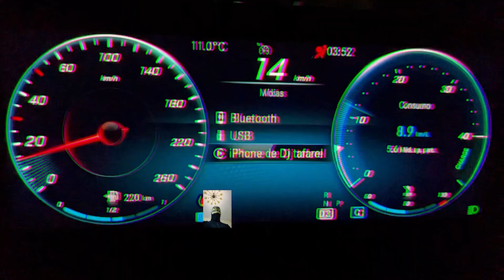UNIVERSO EM CRISE - MC Magal, MC Hariel, MC Neguinho do Kaxeta (4M FILMES) DJ Murillo e LT No Beat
Ficha técnica:
Artista: MC Magal, MC Hariel, MC Neguinho do Kaxeta
Produção Musical: DJ Murillo e LT No Beat

TAGS ⬇️!

funk 2020, funk 2021, funk de drake, 4m, 4m original, funks mais tocados, mc ryan sp, mc hariel, mc kevin, mc meno k, revoada de ladrão, revoada do tubarão, gr6, gr6 explode, mc marks, mc dricka, festa linda, neguinho do kaxeta, mc menor da vg, mc davi, mc davi 2021, mc leozinho zs, céu de pipa, deus é por nós, mc cebezinho, mc kevin 2021, set dj pedro 5, mc hariel maça verde, giro dos artistas, elas amam celebridade, mc kadu, funk de maloka, mix funk, mix funks, coração gelado, coração gelado 2, set funk de drak, set dj victor, salvador da rima, mc kevin album, funk ligth, funk consciente, baixar funk, mc hariel cupido, vergonha pra midia, hoje eu posso forgar vou desfrutar vou de lala, cansei de me apegar, set do retorno 7, set das pura 3, ainda sinto sua falta, domingueira, tchau não te quero mais, negócios são negocios, hit do ano, set lala 2, só não se apega no ladrão, carro de ladrão, paraiso dos traficante, vai tomar no copo meu coração ta gelado, ainda sinto sua falta, doutora 3, giro dos artistas, festa linda, set lala, bololo veinho, negócios são negócios, domingueira, tchau não te quero mais, set dos el patron, revoada do tubarão, revoada do tubarão 2, revoada do tubarão 2 ryan sp, revoada do tubarão mc kevin, set dos lacosteiros, set dos lacosteiros 2, set dos alligator, set dos lacosteiros 4, set dos lacosteiros 7, time da lacoste, lacoste africa, polo branca, o financeiro faz sorriso existir, deolane homenagem, deolane bezerra musica, deolane kevin musica, pra que isso deolane, lacoste africa, homenagem mc kevin, isolado no quarto 2.0, isolado no quarto mc kevin, mc kevin dinheiro, quebradas mc paulin da capital, coração na revoada, mc ryan sp e joãozinho vt, perigosa, play no game, set o chefão, quebradas, quebradas mc paulin da capital, mc paulin da capital mc lipi e mc cabelinho, coração gelado 3, coração gelado 3 status, coração gelado 3 mc ig, mais um favelado, 1 milhão de levadas, favela win 2, set do mk, coração gelado não, chego na passada de jogador, tchau obrigado, coração gelado 3 mc kako, mc ryan sp e mc davi, mc davi e mc ryan sp, promessa, promessa mc ryan sp e mc davi, nao pensa que esse ano eu vou namorar, mc davi e mc ryan sp nois nao pode namorar, funk 2022, funk 2022 lançamento, cruzeiro da revoada, mc ryan sp e hungria, não pula que esse mar tem tubarão, invejoso sai do meu pé, taquei o vulgo nas costas, vou joga bala nesse copo, ela bebe caipirinha, nois tá tipo pirata, 212 chefin, malvadão, cara do crime 2, saudades mc hariel, dvd mc hariel, longe das intrigas, mc hariel e mano brown, deus é meu guia, magico do som, jacaré no peito, vou dichavando colombinha, mc poze do rodo e maneirinho, tudo é fase, 9 cypher 4m, mc ryan sp e hungria, 4m vibes, sei que tu gosta muito, l7nnon, mc paiva, foi por pouco,